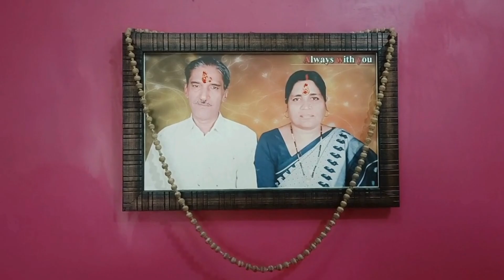Rooted | Short Film | Find your roots, find your joy | Poonam Kala | Krisha Kala | Lekhraj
Rooted reveal where real happiness lies. This short film is for self-discovery, reminding us that amidst the noise and distractions of modern life, the deepest roots of joy is around you.

Where are you rooted, and where will you find true happiness? Watch and feel the message unfold in silence.

Don’t forget to share the link with your friends and help us spread the message far and wide!
• Hindi short film
• Indian cinema
• 1.28-minute film
• Micro film
• Short movie
• Bite-sized storytelling
• Cinematic experience
• Narrative film
• 1.28-minute Hindi short film from India
• Quick cinematic journey
• Compact storytelling in Hindi
• Innovative short film
• Cultural representation in cinema
• Emotional short film experience
• Artistic expression in a minute and a half
Silent yet powerful film